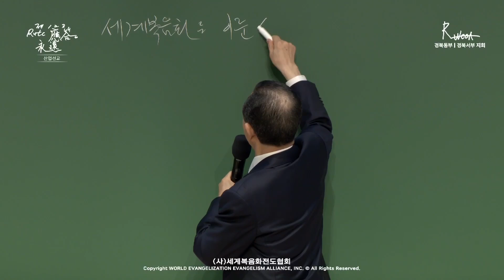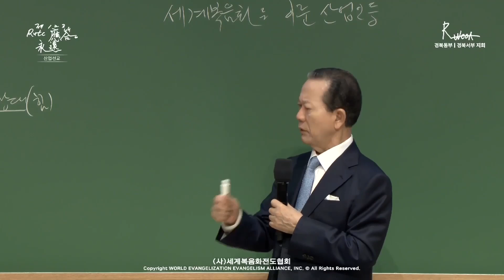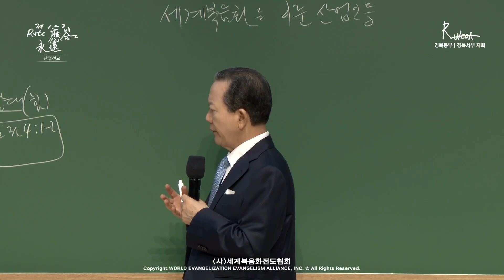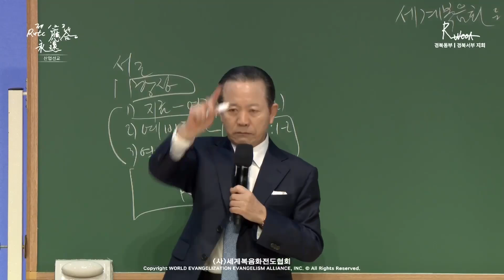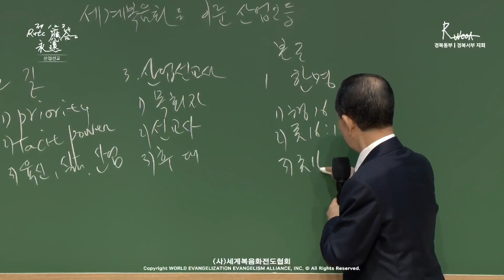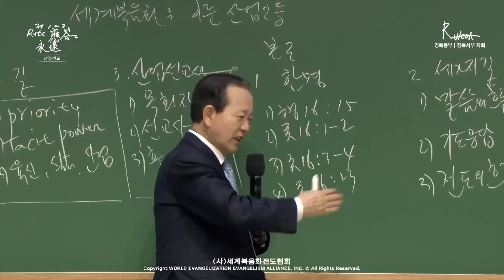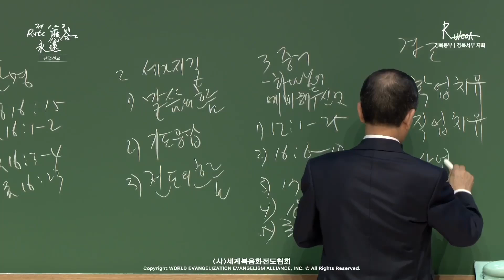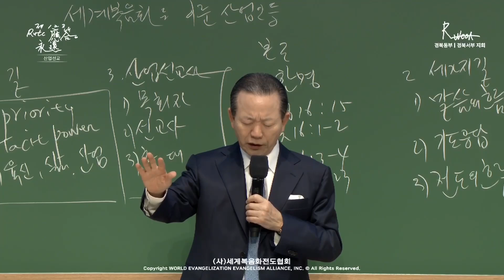13.07.2024 Message de la mission évangélique industrielle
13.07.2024 Message de la mission évangélique industrielle
Les 237 nations et l’éternité de la réponse du 1er, 2ème et 3ème RUTC(28)
「Le chemin de l'entrepreneur qui a accompli l'évangélisation mondiale」
(Romains 16:23)